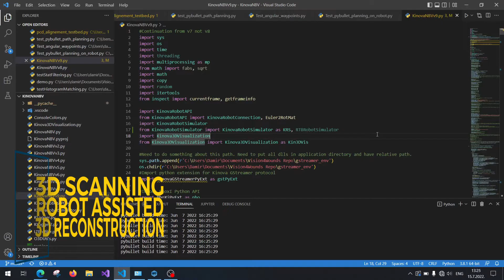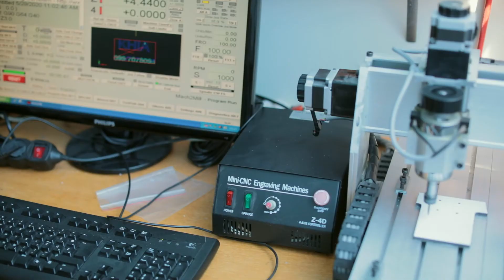IG10 - Research Group for Biomedical Engineering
FERIT 2022